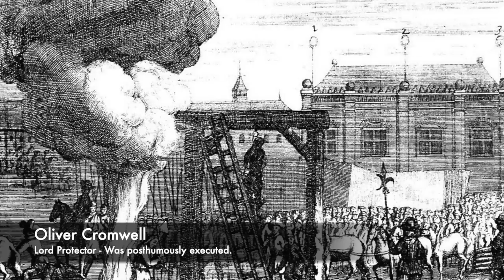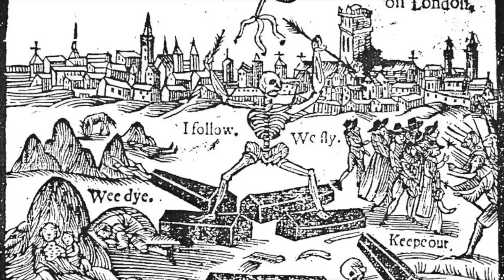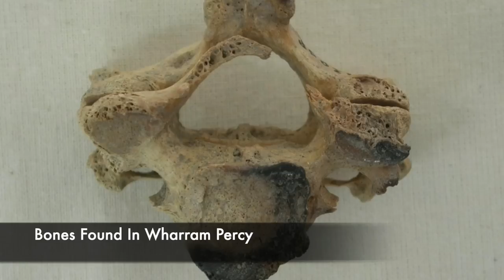The BRUTAL Executions Of Dead Bodies In Medieval England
During the Medieval period, there were many different methods of execution used to kill a condemned prisoner or criminal. Some of these were incredibly brutal for example hanging, drawing and quartering. But one of the most shocking stories of the Medieval times was discovered in the last few years in a village in Yorkshire in England. After analysing the remains of people buried inside the Churchyard of Wharram Percy, a deserted medieval village, the bones showed distinct marks which showed they were 'posthumously executed.' This led Historians to consider what happened during the Middle Ages, and why people in this seemingly quiet village would carry out such brutal actions.

There was a folk belief in the Middle Ages of the 'Living Dead,' and that those people who had sinned throughout their life would come back to haunt the village where they lived. It was believed they would bring disease and violence almost like Zombies would, but because of this people went to extraordinary lengths. They would dig up the remains of the people, and then execute them using axes and would even burn parts. These executions show us that historically there was a strong belief in the 'Living Dead,' and that they went to extreme lengths to defend against this.

Join us today as we look at, 'The BRUTAL Executions Of Dead Bodies In Medieval England.'